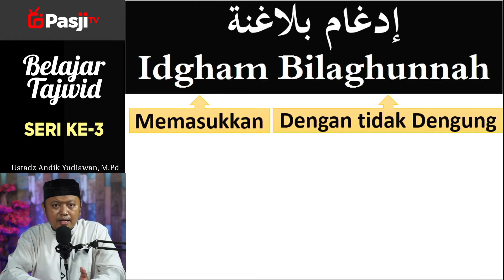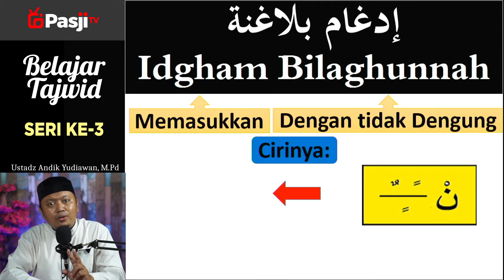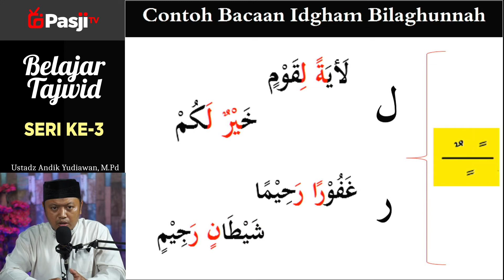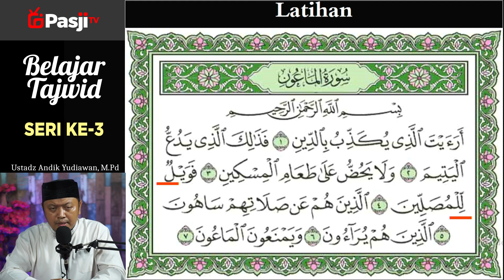Belajar Tajwid Seri-3 : IDGHAM BILA GHUNNAH | Ustadz Andik Yudiawan, M.Pd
Donasi Pengembangan Dakwah Pasuruan Mengaji bisa anda salurkan melalui Rekening : Bank Syariah Mandiri / BSM ( Kode 451 ) No. Rek. 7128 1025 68 a/n. DAKWAH PASURUAN MENGAJI Konfirmasi Transfer : 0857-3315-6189

Ikuti akun medsos kami untuk mendapatkan informasi seputar Kajian Sunnah di Wilayah Pasuruan dan Sekitarnya

- Google Playstore : Pasuruan Mengaji